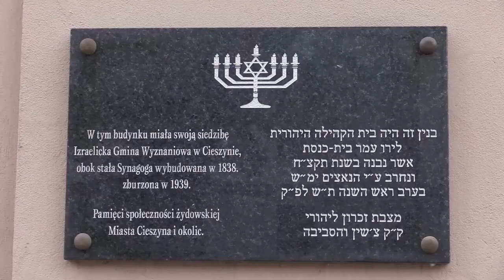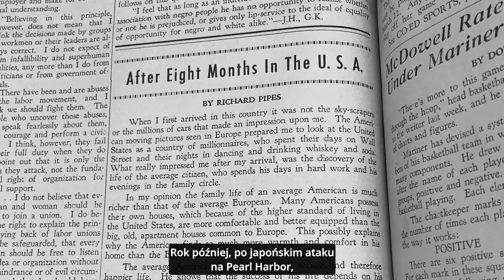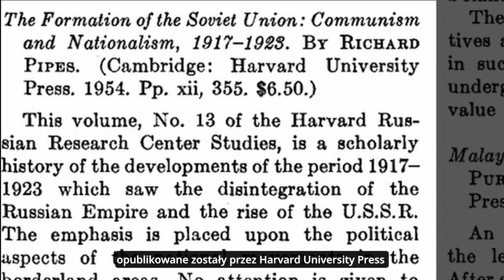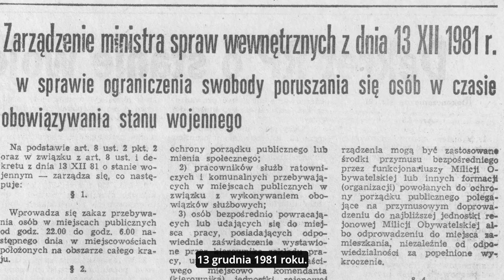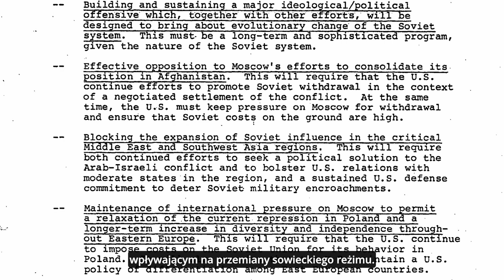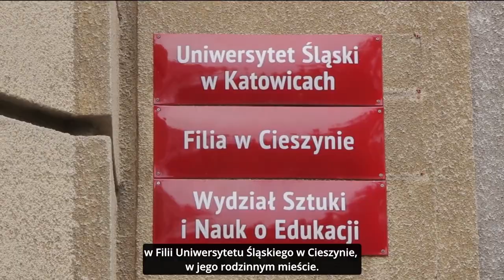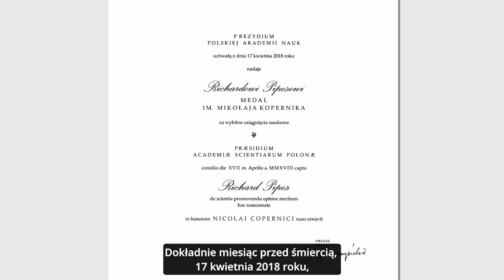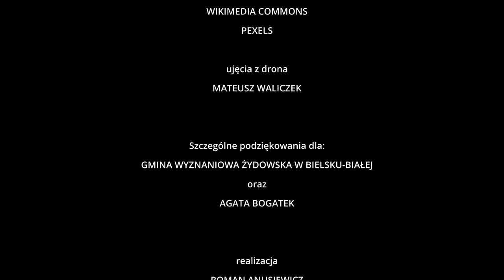NAJWAŻNIEJSZA JEST WOLNOŚĆ – film Romana Anusiewicza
W związku z przypadającą na rok 2023 setną rocznicą urodzin Richarda Pipesa, jednego z najwybitniejszych sowietologów, profesora i wieloletniego wykładowcy Uniwersytetu Harvarda oraz doradcy prezydenta USA Ronalda Reagana, Powiat Cieszyński sfinansował, a Muzeum Śląska Cieszyńskiego wyprodukowało film na podstawie scenariusza Stanisława Bubina oraz Romana Anusiewicza, w reżyserii tego ostatniego, zatytułowany „Najważniejsza jest wolność”.
Richard Pipes, wybitny historyk i jeden z największych znawców Rosji, urodził się w Cieszynie 11 lipca 1923 roku w rodzinie zasymilowanych Żydów.
Do filmu wywiadów udzielili (w kolejności alfabetycznej): ambasador USA w Polsce Mark Brzeziński, ks. prof. Józef Budniak, prof. Jerzy Buzek, dr Jerzy Herma, Tadeusz Lipień vel Ted Lipien, dr Jan Olbrycht, starosta cieszyński Mieczysław Szczurek, prof. Kazimierz Ślęczka, prezydent Lech Wałęsa oraz prof. Radosław Zenderowski. Udało się również twórcom filmu pozyskać wypowiedzi dwóch kluczowych rozmówców: żony prof. Pipesa, Ireny Pipes, oraz jego syna, prof. Daniela Pipesa.
Zapraszamy na projekcję!
Ponadto w kasie Muzeum Śląska Cieszyńskiego można nabyć okolicznościowe wydawnictwo zatytułowane „Miasto rodzinne. W stulecie urodzin Richarda Pipesa”, którego autorami są: Irena French, prof. Radosław Zenderowski oraz Wojciech Święs. Publikacja okraszona została fotografiami międzywojennego Cieszyna oraz trzema wyjątkowymi portretami Richarda Pipesa i jego rodziców z lat cieszyńskich (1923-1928). Polecamy uwadze tę wyjątkową publikację, dofinansowaną przez Powiat Cieszyński, a wydaną przez Przedsiębiorstwo Poligraficzne Modena w Cieszynie.